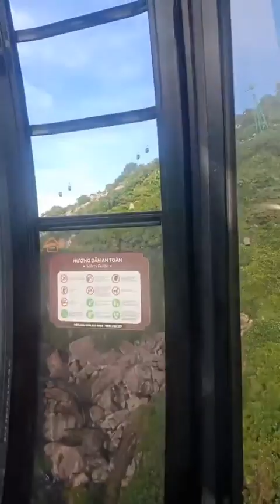Khám Phá NÚI BÀ ĐEN Tây Ninh 3